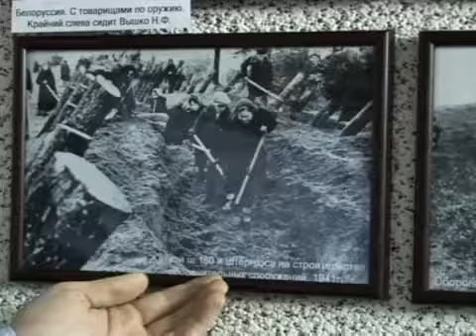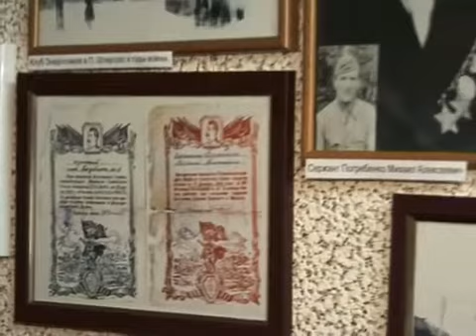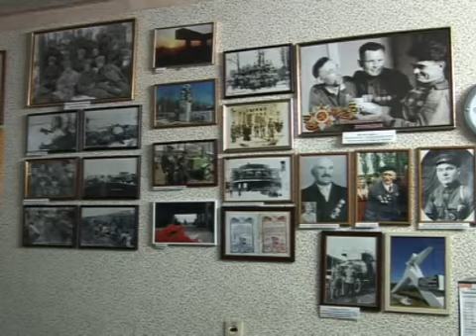ТРК "Луч" Валентина Вовканич - Сюжет (26.04.10)